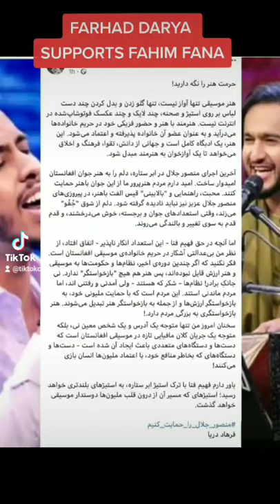FARHAD DARYA SUPPORT FAHIM FANA. جواب فرهاد دریا برای آریانا سعید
FARHAD DARYA SUPPORTS FAHIM FANA AND RAISED HIS VOICE AGAINST ARYANA SAYEED